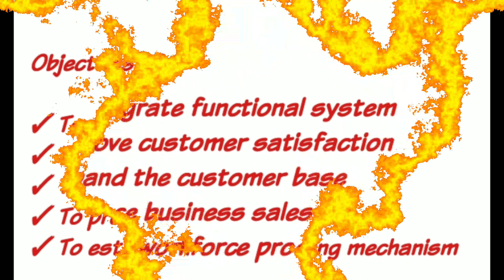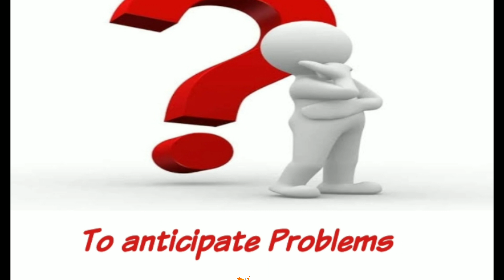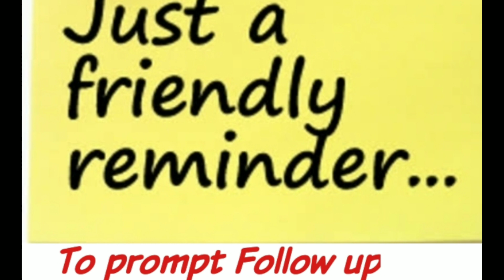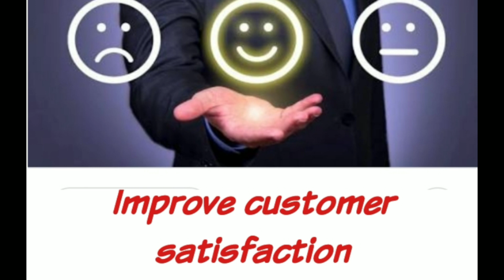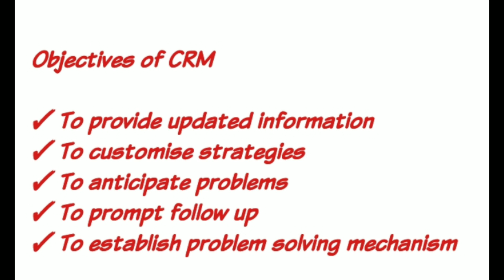Objectives of CRM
Customer Relationship Management/ MG University B.Com